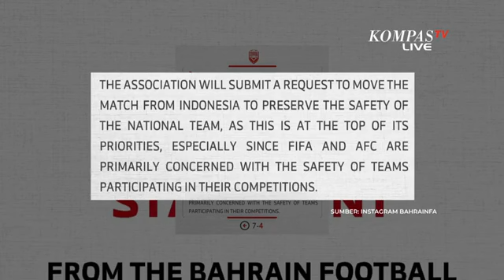Drama Bahrain Tolak Tanding di Indonesia Belum Juga Usai